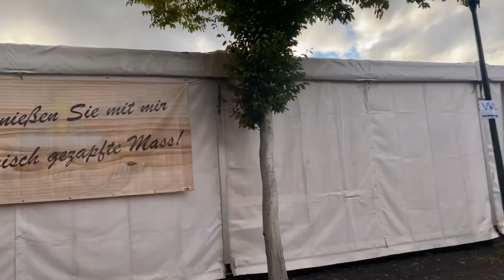Zwetschgenfest in Bühl 2022 | Plum Festival | Carnival | Filipinos in Germany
The plum festival, first organized as a Thanksgiving festival in 1927, is one of the most important highlights in the annual calendar of the city of Bühl. Around the second weekend in September, everything is all about in the city center: the sweet blue fruit is celebrated here for five days, which Bühl once announced as a fruit building region. The barrel tapping by the mayor in the marquee on Thursday evening is a traditional start. Important pillars of the festival are, each on Sunday, the Matinee in the community center and the move through the city center with motif cars and foot groups. Fanfares and music bands accompany the plum queen ("Blue Queen"). The festival always includes a varied cultural program on various stages and one of the most attractive amusement parks in the country. It attracts tens of thousands of visitors to the Zwetschgenstadt year after year. The Bühler plums are of course offered in various culinary variations. The plum festival took place in 2022 from September 8th to 12th.